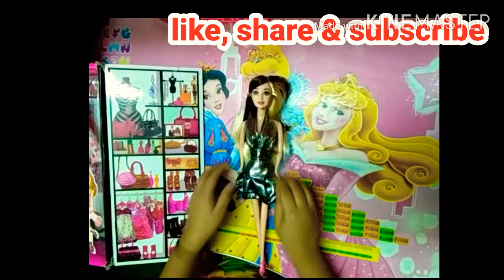Kids doll fashion house,kids toys ,kids play house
Kids gift unboxing, kids toys, kids doll story